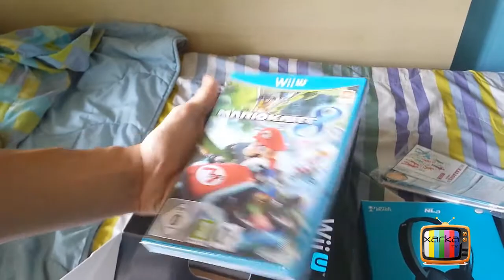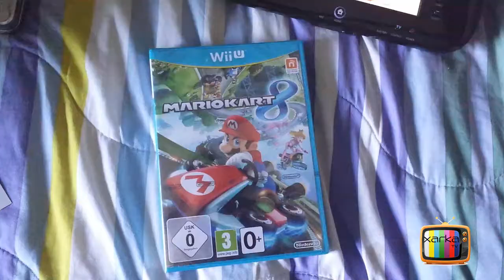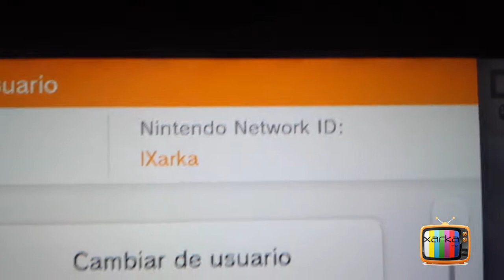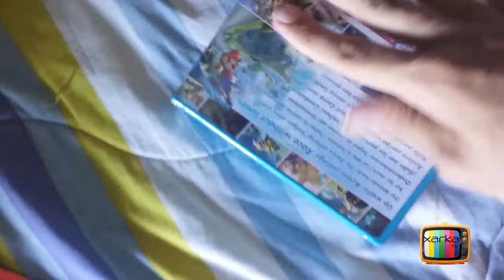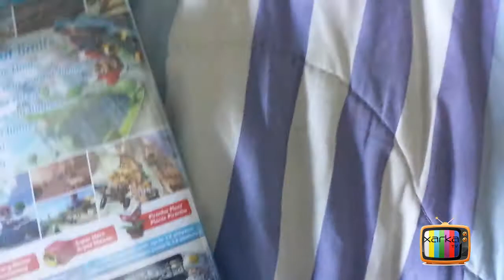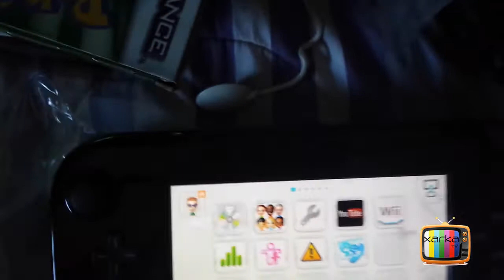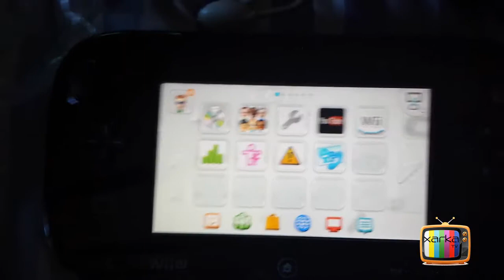Unboxing Wii U edición Mario Kart 8 Español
Si os ha gustado dejar un like que ayuda mucho! :D